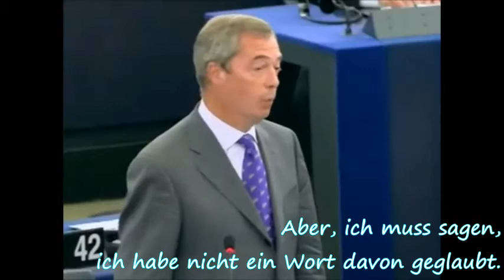Nigel Farage - Wir wollen ECHTEN Wandel!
Nigel Farage, die libertäre Stimme im EU-Parlament!